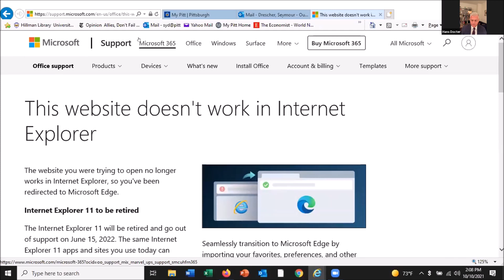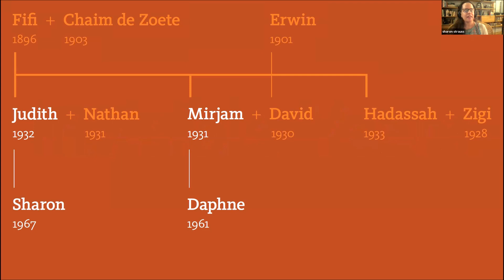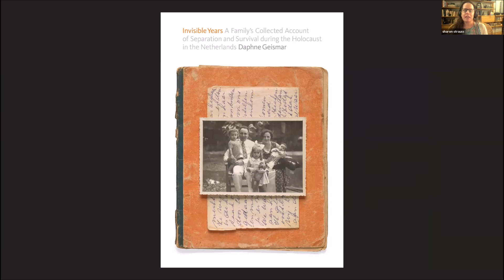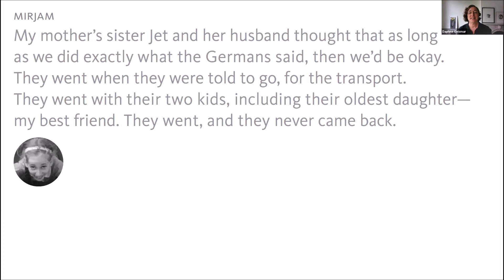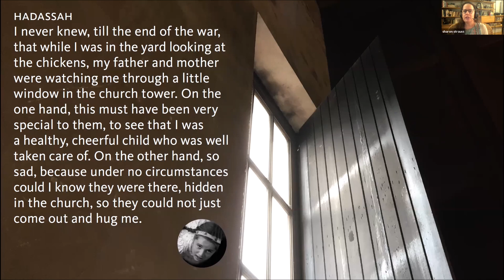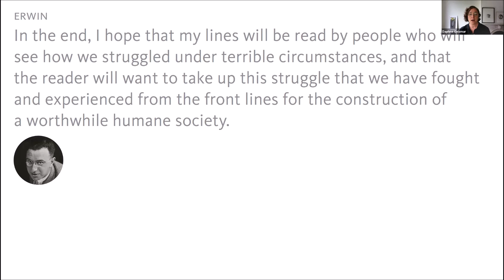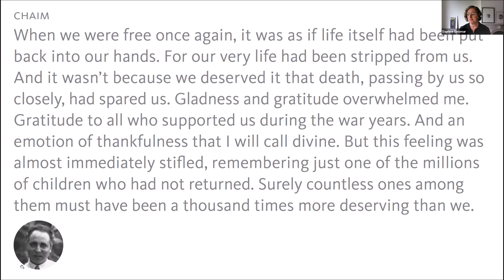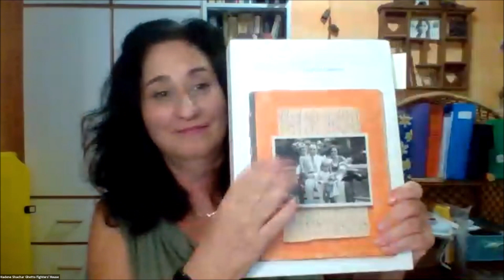The Ghetto Fighters' House Talking Memory Series-Invisible Years: Holocaust Drawers October 10, 2021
Invisible Years:  Holocaust Drawers
Opening Remarks
H.E. Hans Docter, Ambassador of the Kingdom of the Netherlands
Guest speakers:
Prof. Robert Jan Van Pelt / Daphne Geismar / Sharon Strauss

Invisible Years is an intimate portrait of an extended Jewish family living and hiding in the Nazi-occupied Netherlands, written and beautifully designed by Daphne Geismar. Geismar and her cousin Sharon Strauss went on a fourteen-year odyssey after discovering that their mothers both had “Holocaust drawers,” in which they kept letters, journals, documents, and photographs. In this presentation, we will hear
about the making of Invisible Years, and discover the stories of eight family members pieced back together again, speaking to one another in a way that they couldn’t during
and after the war. Holocaust historian Prof. Robert Jan van Pelt joins the conversation, calibrating the personal stories to the distinct atmosphere that characterized the daily
lives of Dutch Jews and their non-Jewish neighbors in the decade before and during the German occupation.